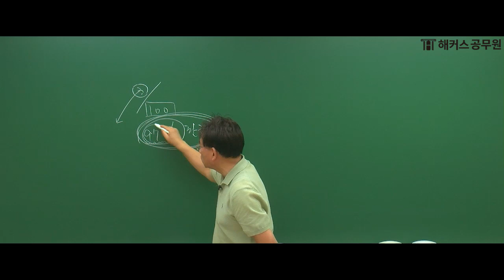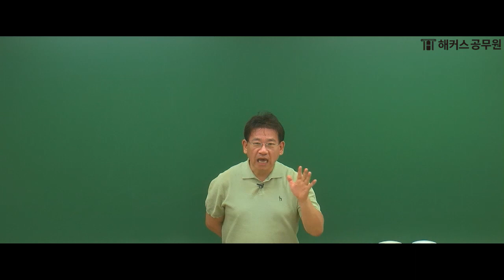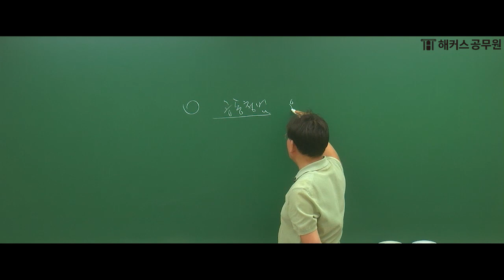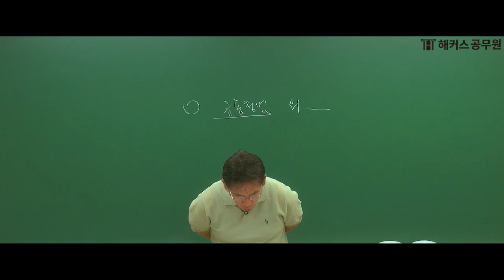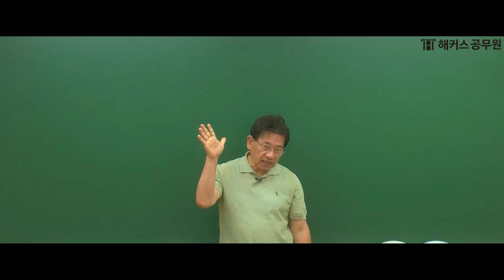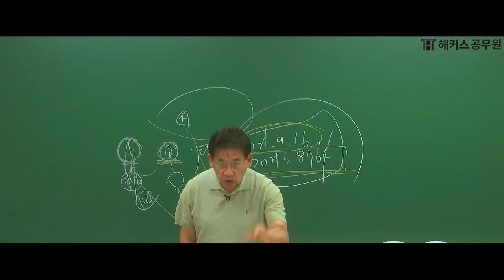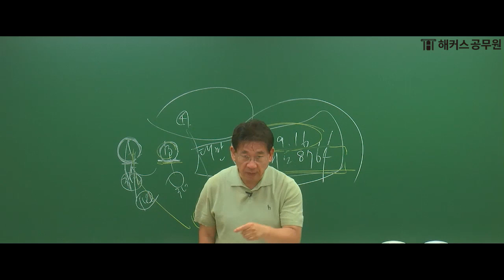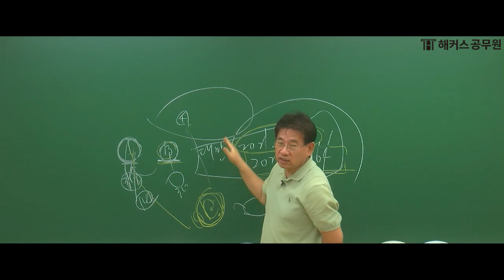법원직 형법, 2023 9급공무원 법원직 시험 형법 해설강의｜해커스법원직 김현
🚨법원직 채점만 해도 [실시간 합격컷]부터 [푸짐한 선물]까지!

🚨합격해도,불합격해도 0원! 합불0원패스

📌2023년 6/24(토) 시행 법원직 9급 형법
해커스공무원 법원직 김현 선생님의 해설강의 입니다.

법원직 수험생 여러분 모두 고생많으셨습니다.
법원서기보 합격까지 언제나 응원하겠습니다. ☺

법원직 공무원도 한 번에 합격 해커스 ~ 🎵